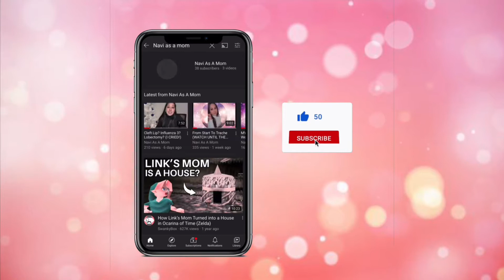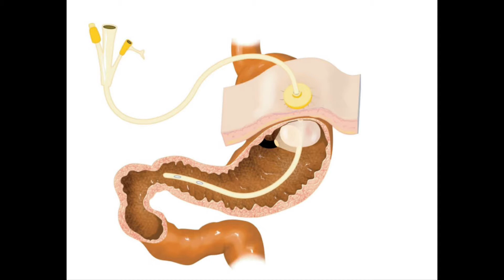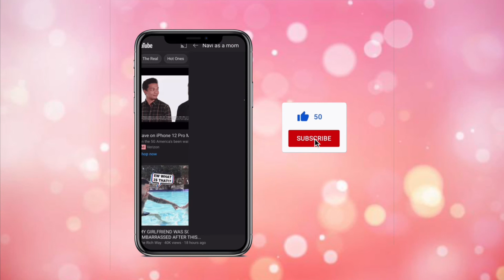The Beginning of the Gastrostomy Tube (GTUBE!!)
January 2019, Nathan had a small surgical procedure done called hypospadias which is A condition in which the opening of the penis is on the underside rather than the tip. With surgery this was corrected and Nathan had a short recovery time. Follow ups with the Urologist showed everything was healing great!

to understand the journey!!!

From start to trache

Cleft lip? Influenza 3? Lobectomy?

The switch!! Warning graphic content

Holiday special

My support system